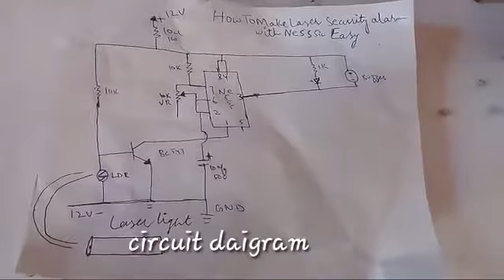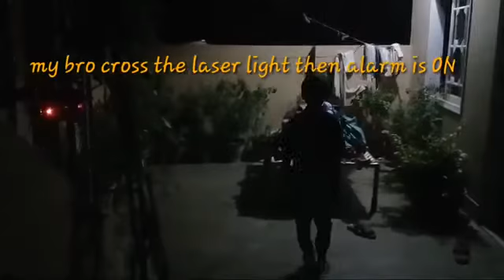Laser security alarm making to Home